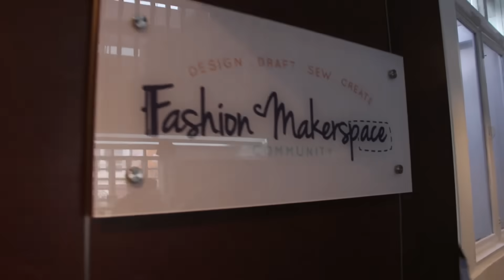iJump 2018 Jan Intake: Sewing 101 (visit to Fashion Makerspace)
From 23-27 Jan 2018, we organised a 5-day International Junior Maker Programme (iJuMP) for our overseas visitors to Singapore. Every day, participants will visit one of the many makerspaces in Singapore and join in an activity.